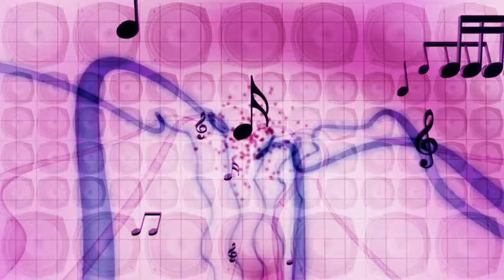Beach Party - Islandesque | Royalty Free Music | Reggae Genre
Great Sounds By: Kevin MacLeod

BITCOIN (BTC)
1rj7qiSACSWCqjrv9KeDzvwPae4CuRQPY

ETHEREUM (ETH)
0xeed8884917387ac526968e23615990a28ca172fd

Dogecoin (DOGE)
DELAGPTKSERHwvDsEBT85eCZJyMShk5Ptg

Litecoin (LTC)
LagSr6roLaAUM2BEkXAVP9EK5guJpzkTwn

Bose Speakers